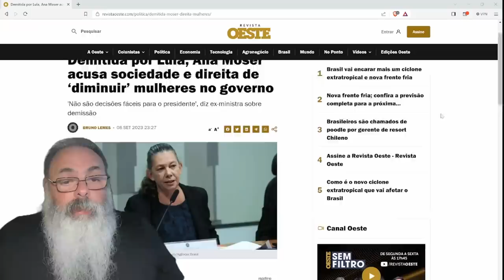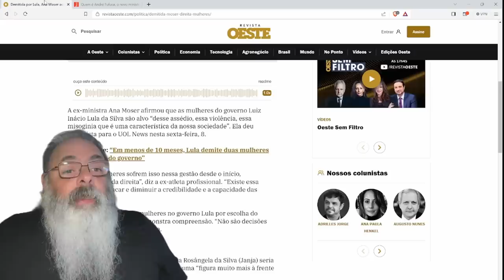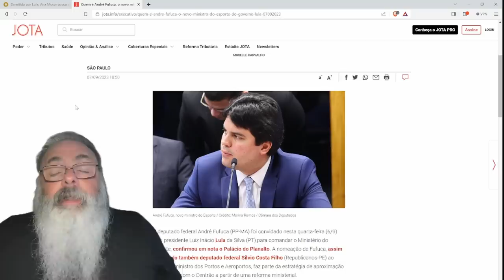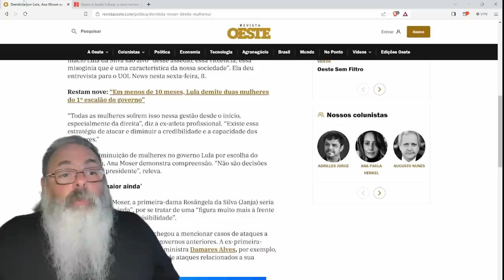ANA MOSER expõe a HIPOCRISIA da ESQUERDA ao SER DEMITIDA por LULA mas CULPAR a DIREITA pelo PROBLEMA